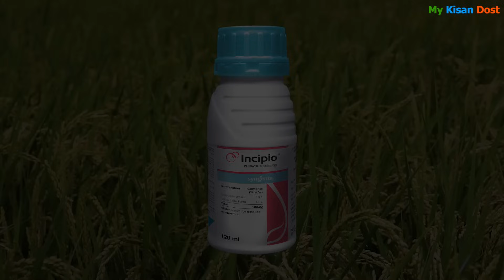नया कीटनाशक Syngenta incipio तना छेदक पत्ती मोड़क कीटो का सफाया My kisan Dost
दोस्तों आज का विडियो धान की खेती करने वाले किसान भाइयो के लिए काफी महत्वपूर्ण है क्यों की आज इस विडियो में धान की खेती में सबसे बड़ी समस्या तना छेदक पत्ती लपेटक कीटो का सम्पूर्ण समाधान लेकर आया हु | एक नये फार्मूले वाले कीटनाशक इन्सिपियो के बारे में बताया है जो की सिजेंटा कंपनी की दवाई है जिसका असर काफी लम्बे समय तक रहता है और जिद्दी कीटो से फसल को सुरक्षित रखता है और फसल में अधिक बालिया के साथ धान की पैदावार को बढाता है अधिक जानकारी के लिए विडियो को पूरा देखे और पसंद आने पर हमारे किसान भाइयो तक शेयर करना ना भूले | धन्यवाद

You can check other videos also:
सब्जी बोने की इस आधुनिक मशीन  :

 • हर किसान जरुर जानना चाहेगा सब्जी बोने...